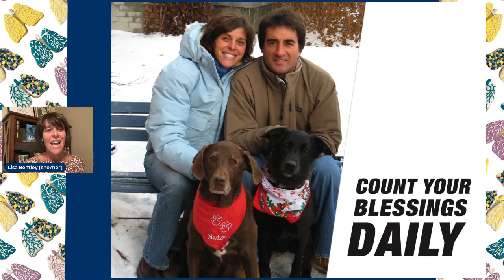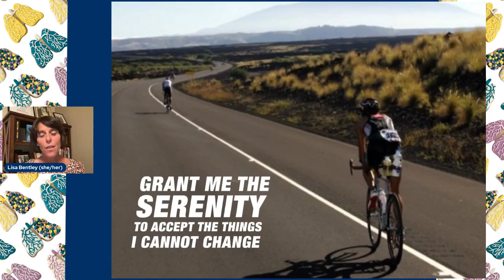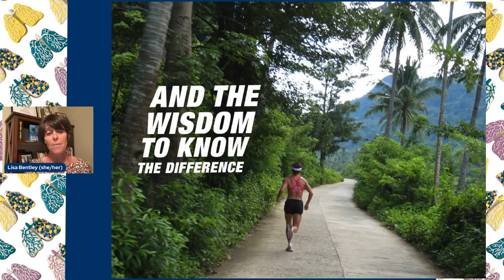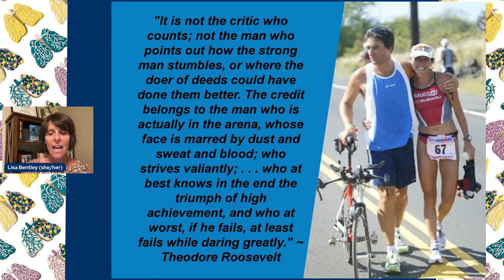BreatheCon 2023 | Opening Keynote With Lisa Bentley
Lisa Bentley, an 11-time Ironman champion, motivational speaker, author, and adult with cystic fibrosis, kicks off BreatheCon 2023.

00:00:00 | Welcome and introduction of keynote speaker, Lisa Bentley
00:03:48 | Reignite greatness
00:04:44 | It is not our conditions that define us. It is our decisions about our conditions.
00:07:29 | Progress over perfection
00:08:10 | Ironman World championships
00:10:24 | Finish what you start; do it with heart.
00:11:44 | A true champion finds success despite adversity
00:18:03 | Attitude is more important than fact
00:26:32 | Become your own biggest fan
00:27:09 | Count your blessings daily
00:28:26 | Share your greatness with others
00:29:35 | CF is my superpower
00:40:59 | There is no failure if we try
00:45:41 | Empowered to be our best selves
00:48:11 | Thank you and closing remarks